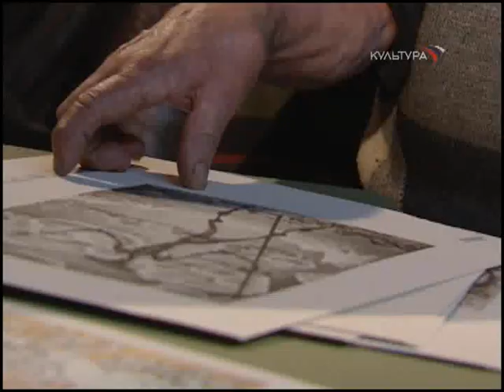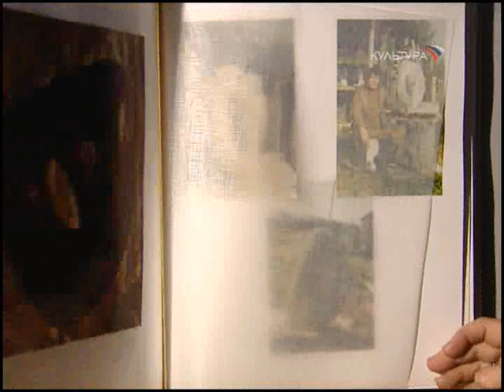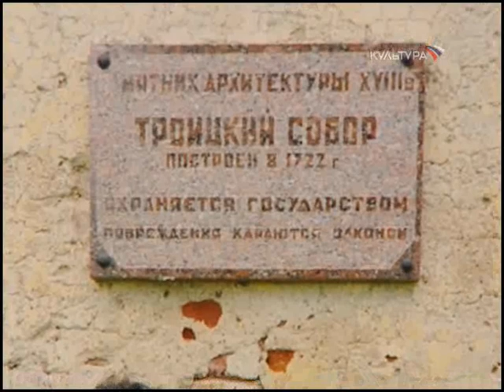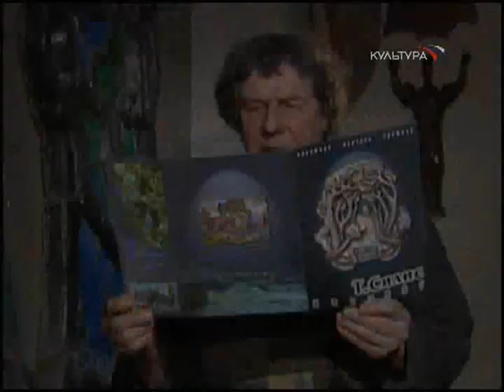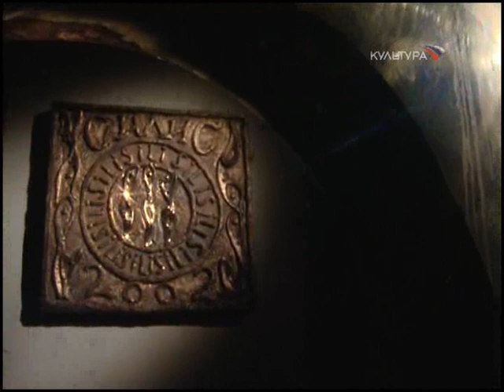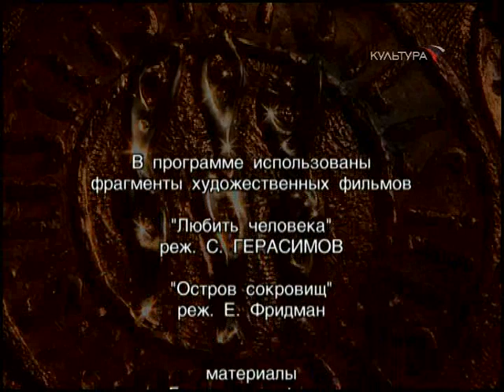Эпизоды. "Николай Силис" 2006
Прекрасный фильм о великом художнике, скульпторе-монументалисте Николае Андреевиче Силисе. "Николай Силис считает, что путь, по которому он может и должен идти, определился почти 60 лет назад, когда он сделал скульптуру "Пластика". Она стала для него программной… Силис рассказывает, как решил поступить в Строгановское училище, о своих работах, друзьях и коллегах, о родителях. Некоторые скульптуры мастера выполнены в уникальной технике – с помощью электросварки."

Участвуют: Борис Жутовский, Юрий Норштейн, Юлий Ким.

Режиссёр - Галина Самойлова
Автор сценария - Ирина Волкова
Звучат песни в исполнении Юлия Кима.

Фильм ТК "Культура", 2006 г.